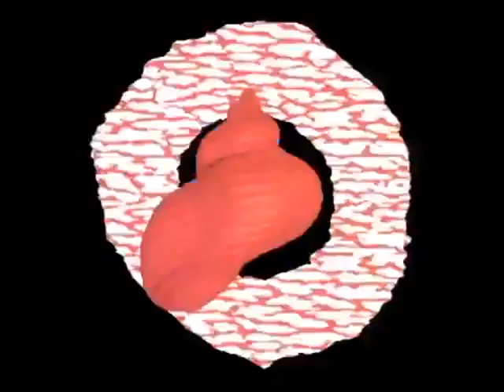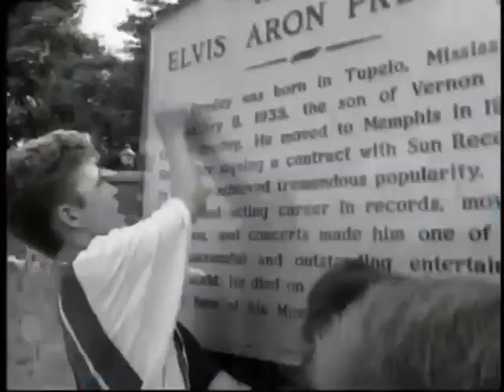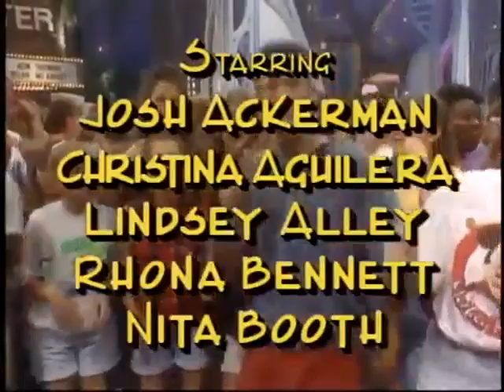The All-New Mickey Mouse Club Season 6 Ep 18 Music Day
I'd be happy to delete this video if necessary, thanks!

Lost Media / Not available on Disney Plus! (Jerks)

Brian Mcknight guest stars